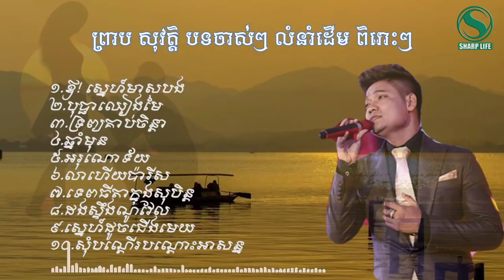ព្រាប សុវត្តិ បទចាស់ៗ លំនាំដើម ពិរោះៗ#sharp life